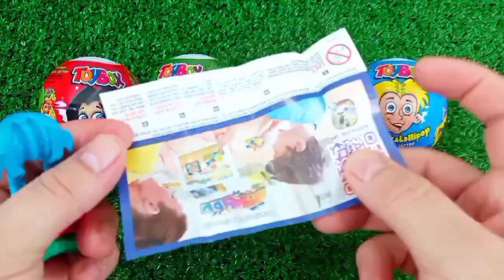ASMR RAINBOW 막대사탕과 과자! 맛있는 무지개 막대사탕ASMR Mukbang 두찜 신메뉴 스팸부대찜닭 먹방 떡볶이 튀김 치즈볼 | HIU